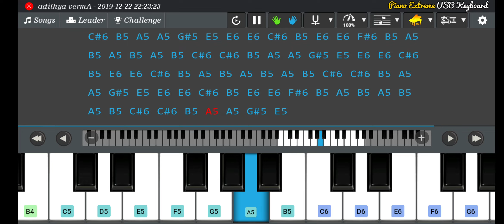Adithya Varma | Love theme bgm piano - notes | easy learn tutorial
Aditya varma love theme piano notes